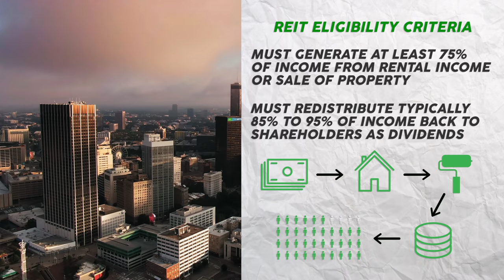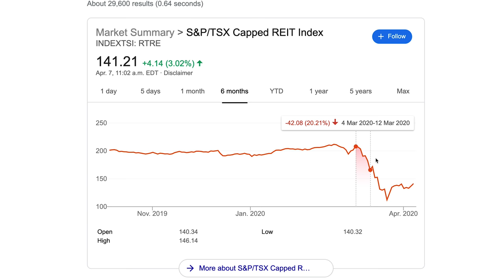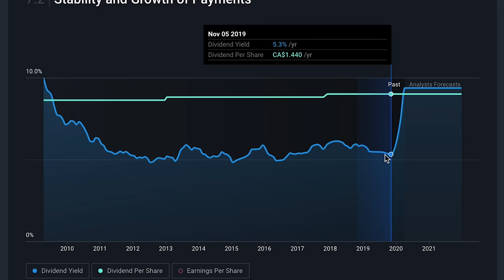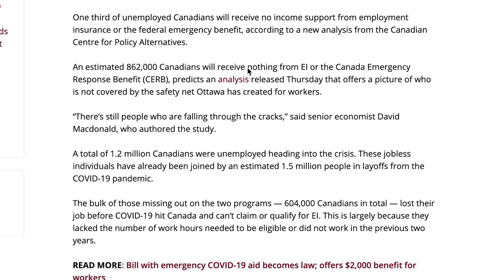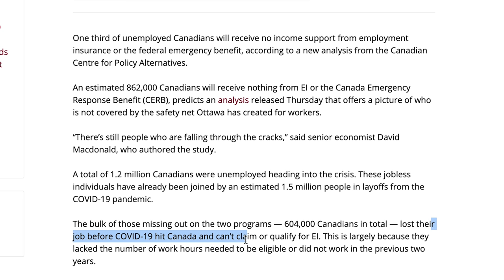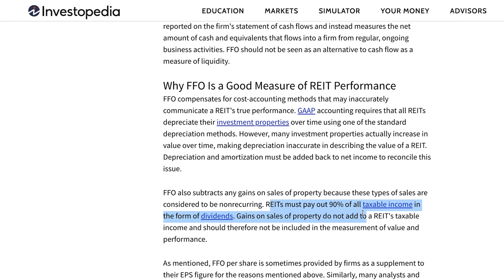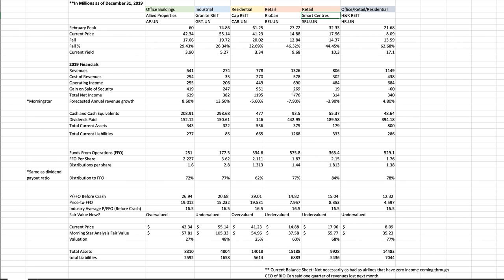Are REITs DOOMED? | Stock Market Crash 2020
A Real Estate Investment Trust, or REIT for short, is a publicly-traded company on the stock market that happens to purchase and manage real estate as their primary business model, with at least 75% of their revenues being derived from rental income or sale of a property. By holding Real Estate Investment Trusts in your stock market portfolio, you’re able to easily include real estate into your portfolio, benefitting from both appreciation and steady dividend income, while avoiding all hassles associated with actually buying and managing physical properties that most people aren’t really interested in. This makes REITs an incredibly simple way for the average retail investor to ride the coattails of the Canadian real estate industry, which has benefitted from massive appreciation over the last few decades.

Some REITs own apartment buildings, others own malls and retail complexes, some are in the office building games, which all come with different categories and classes of tenants that can be affected differently based on the economic climate.

REITs have long been seen as an investment class that can provide relatively high and safe dividend distributions for investors, but since the stock market peak in February, they have now turned into the worst-performing asset class in the nation’s benchmark index, plunging more that 40% across the board.

In Today's video, we cover whether or not it is a good idea to capitalize on some REIT prices being down up to 60% and getting in on double-digit dividend yields, or is it simply too risky and do I believe REITs will be cutting their dividends?